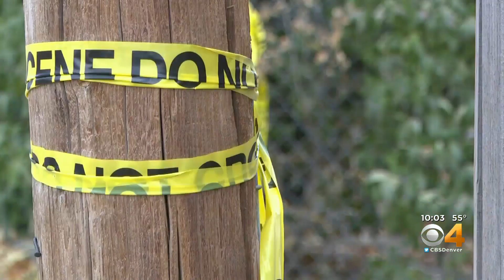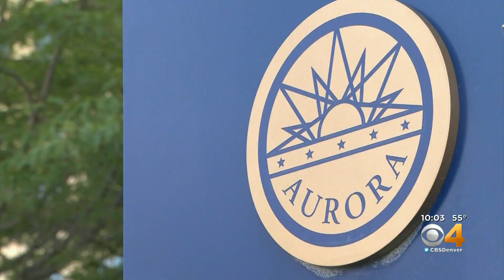While Youth Violence In Aurora Continues, City Program Implementing Immediate Solutions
In less than a week, four separate shootings in Aurora have left two teens dead and three others wounded.